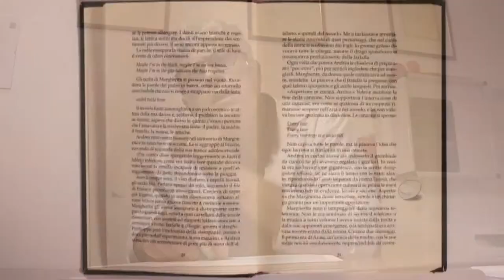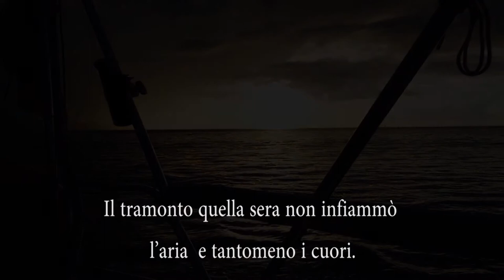Trailer completo La Signora del Mare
Tratto dal romanzo di Gianfranco  Orecchio
Una vacanza programmata per soli uomini. Ma all'improvviso spunta una donna misteriosa , affascinante e inquieta , che parte in barca a vela verso la Grecia con il suo medico di famiglia, dopo avergli confidato il segreto di un amore impossibile. All'ultimo momento si imbarca anche un libraio, in apparenza serafico e gioviale, che in realtà nasconde il suo vero scopo: liberare una giovane greca, figlia della sua compagna, da un pericoloso trafficante di droga e portarla in Italia.
Durante il viaggio, l'intraprendente “ Signora del mare” coinvolgerà gradualmente l'intero equipaggio ad aiutare il libraio che le ha rivelato le sue reali intenzioni. Una serena vacanza si trasformerà in una avventura pericolosa…